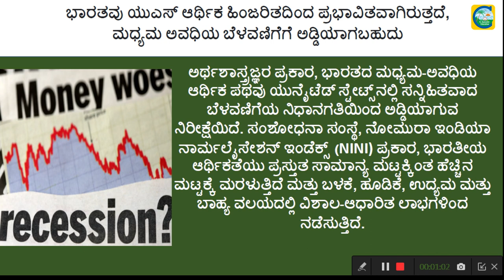June 25||TOP 5 Current Affairs for Competitive Exam||ಟಾಪ್ 5 ಪ್ರಚಲಿತ ಘಟನೆಗಳು||Classic Education